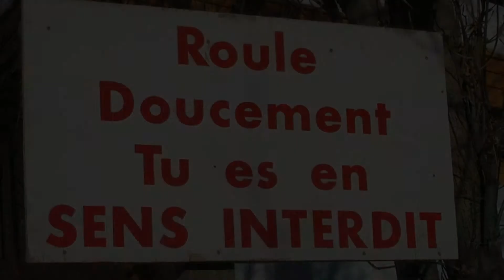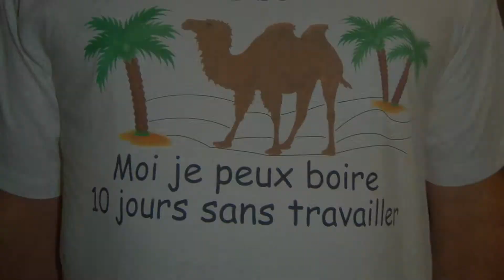Images Drôles diapo MD Carmen Miranda Mamãe Eu Quero